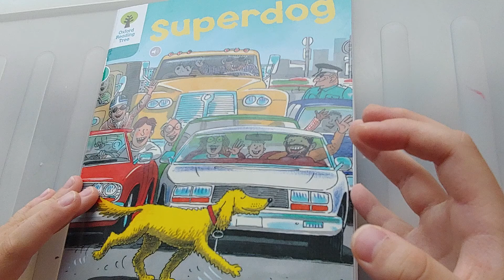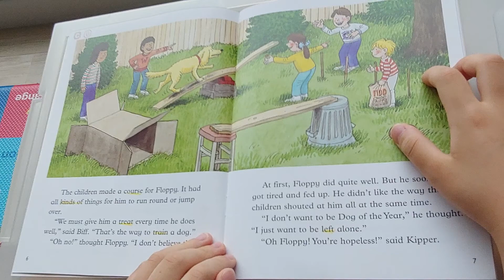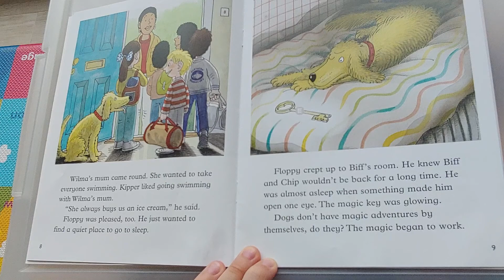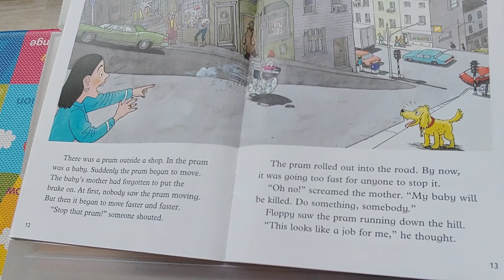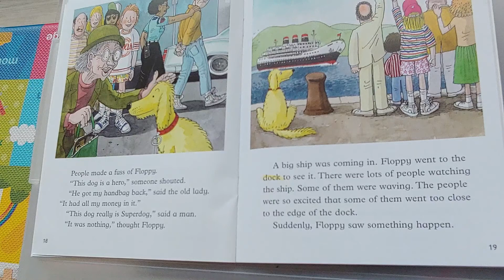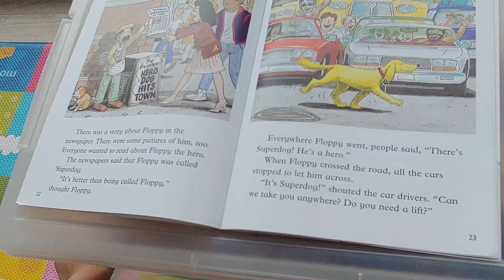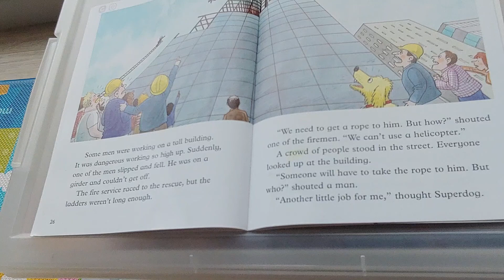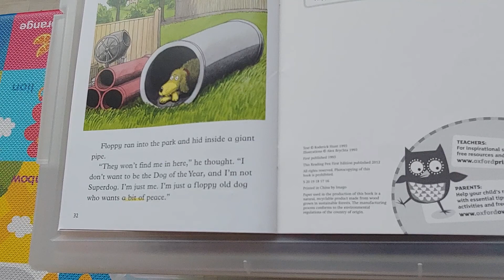ORT satge9 Super dog